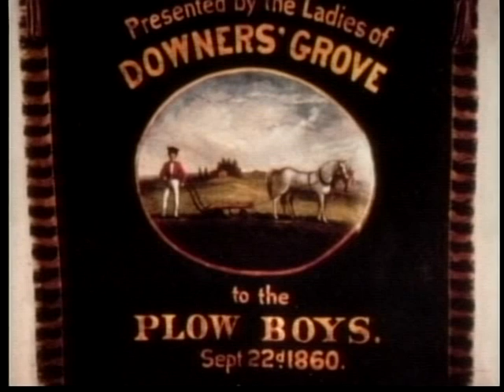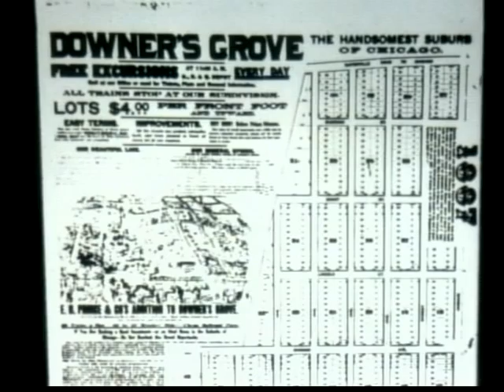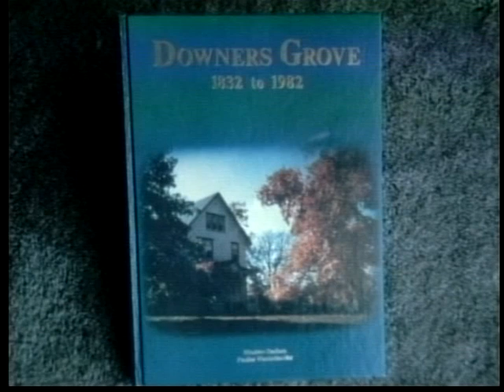Downers Grove - Images of the Past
A slide show history of Downers Grove narrated by Montrew Dunham.